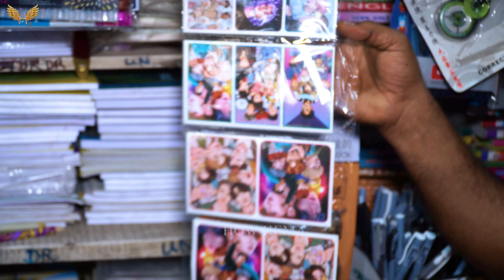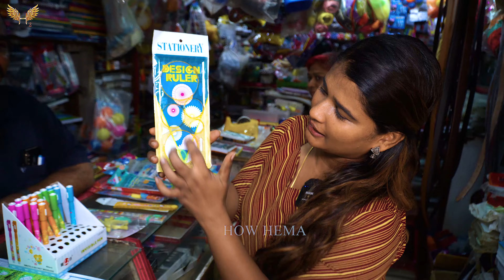நம்ப முடியாத விலையில் | Stationery Items A to Z in Single Shop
யாராலும் தர முடியாத விலையில் | Stationery Items A to Z in Single Shop

Bhuvana gifts

31 Balu street
old washermenpet
Chennai 21

Starlett Entire Stationary Collection Tour ❤️ 🧡 💛 💚 💙 💜 Cute Stationary Items | Indian Mom Vlogs
Top 12 Must Have Stationery Essentials for Students 💁‍♂️ | Best Stationery Recommendations ✨Pens
Colour Pen Set
Mechanical Pencils
Correction Pen / Tape
Sticky Notes
Highlighter
Glue Stick
Geometry Box
Eraser/Sharpner
Notebook
Ruler
Stationery SWITCH UP Challenge - MYSTERY BOX | MyMissAnand#stationeryshopping
My Stationery Collection 🤩 I Indian School Supplies 😇 I Ini's Galataas#UncornFoodChallenge SpiceItUp SpiceUpMedia ini's galataas
inis galataas
Ini's Galataas Youtube
Ini's Galataas YouTube Channel
Ini's Galataas Kids YouTube Channel
Tamil Kids channel
kids cooking
inis galatas
inis galatas kids
ini's galatas
inis galatta
ini's galatta
ins galata
inis galatta in tamil
iniya galatta
mini kitchen
inis school life
stationery
stationery collection shorts
stationery collection video
inis stationery video
inis recent video
stationery haul
inis kids
inis recent videosMystery Box
mymissanand
switchup
switchup challenge
unicorn
challenge
Normal vs Unicorn
miss anand
comedy
sketch
blogging
reality
fun
funny
funy
hindi blog
kids
challenge video
my miss anand
cute
family blog
mymissanand blog
homelife
vlog
family
family time
cookwithnisha
anantya
surprises
gifts
stationary
school supplies
mystery box
spice up
spiceupmedia
spice up media
mystery
vs